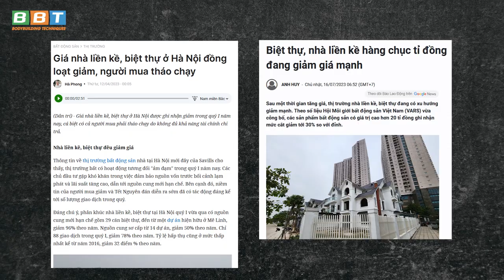Hồi hộp thành phố ma, biệt thự liền kề, shophouse trăm tỉ. Đầu tư kiểu gì?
Thành phố ma là những dự án khu đô thị quy hoạch tràn lan thiếu tầm nhìn và không thực tế, ảo tưởng giá trị bất động sản cao trong khi thu nhập của người lao động không vươn đến được, dẫn tới thừa cung thiếu cầu. Khi hoàn thiện xây dựng thì dân không vào ở dẫn đến hạ tầng xuống cấp và chủ đầu tư bị khủng hoảng CashFlow. Đây là mô hình khá phổ biến bên Trung Quốc và cũng là 1 trong những nguyên nhân khiến những công ty bất động sản hàng đầu nước này lâm vào cảnh vỡ nợ, phá sản kéo theo nền kinh tế lao dốc và những nhà đầu tư nhỏ lẻ điêu đứng dở sống dở chết.

Địa chỉ:
♦ THOL Gym Q7 (BBT khu Nam): 102 Lý Phục Man, Bình Thuận, Quận 7, TP HCM